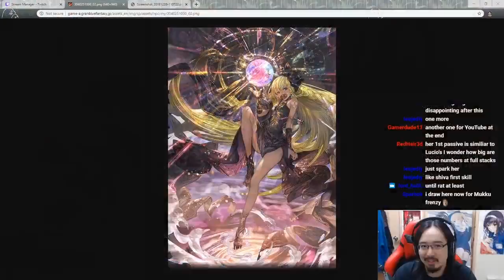【Granblue Fantasy】First Impressions on Grand Helel ben Shalem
My impressions on Grand Helel ben Shalem